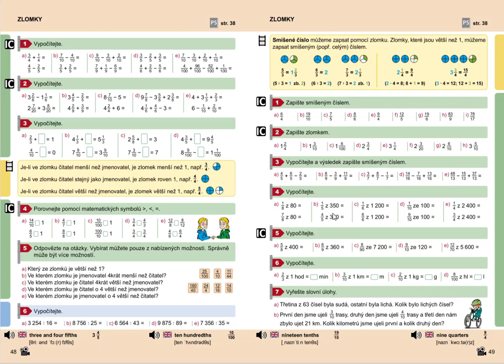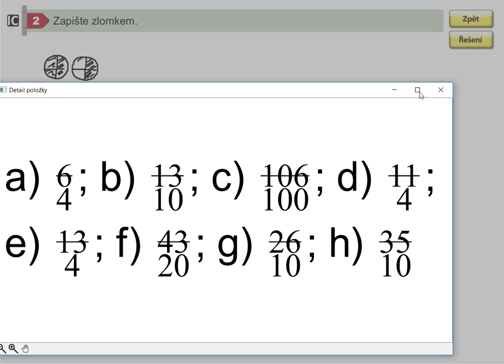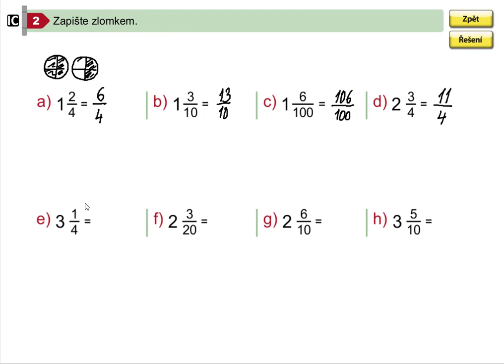Smíšené číslo (zlomky pro 1. stupeň ZŠ), Mat. mat. pro 5.roč., 1. díl, str. 49, cv. 2